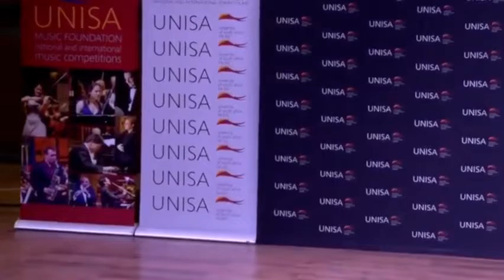Thapelo Masita, cello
UNISA Competition Round 3

B.Britten, Cello Suite Op. 72

P. Vasks, Gramata Cellam: Dolcissimo

S. Prokofiev Sonata for Cello and Piano In C major Op 119